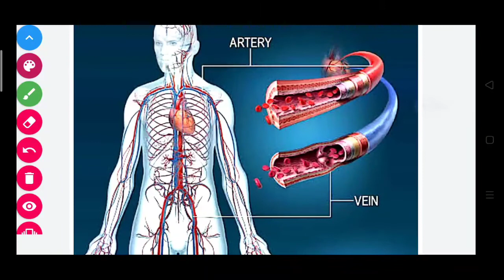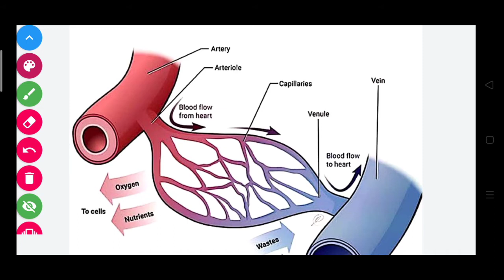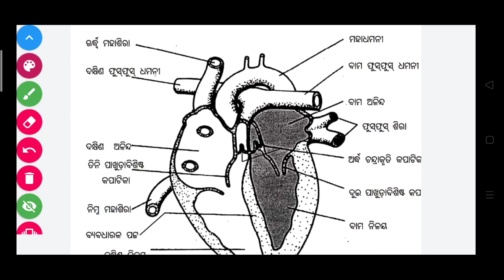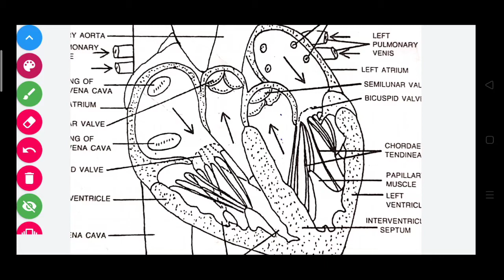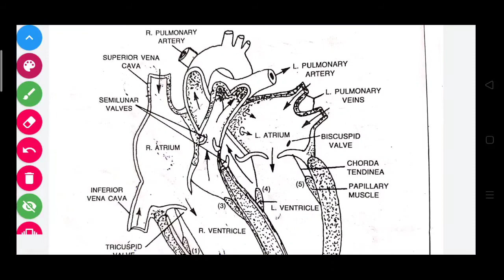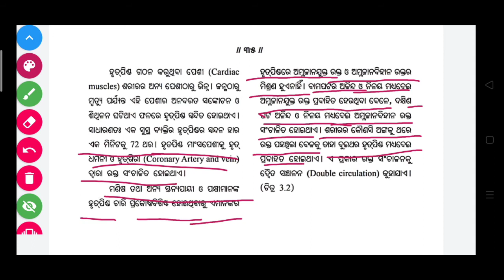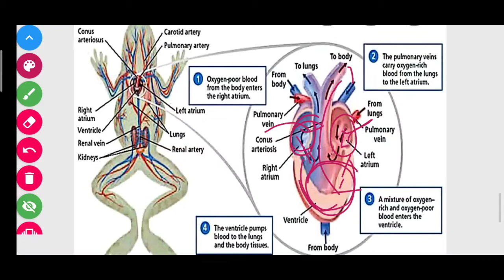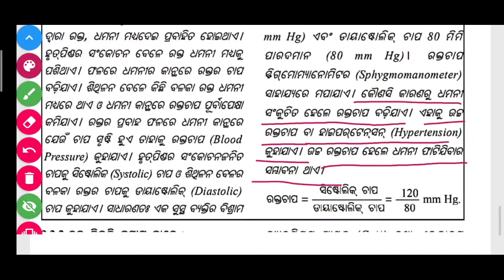◆ରକ୍ତ ସଞ୍ଚାଳନ ଓ ହୃତ୍ପିଣ୍ଡ【Blood Circulation】● 10th_Class_Odia_Medium_Life_Science●Part 3●BSE Odisha◆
HOME School